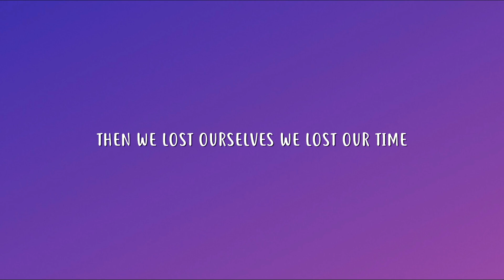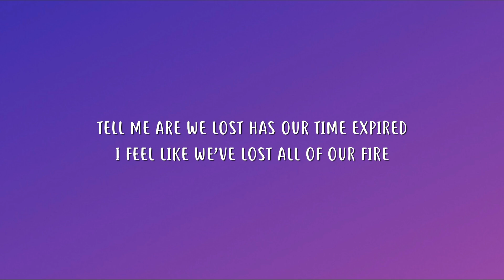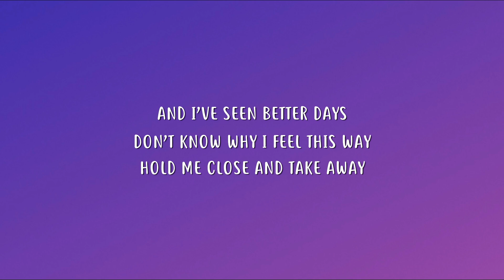NEFFEX - Space (Lyrics)